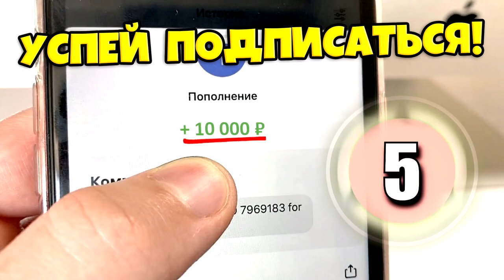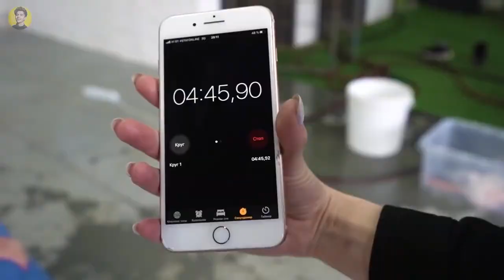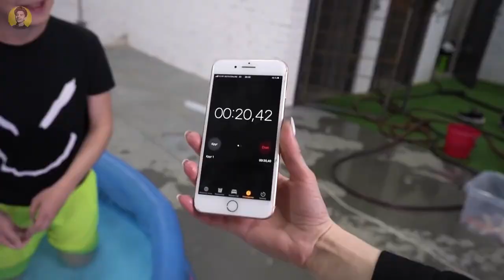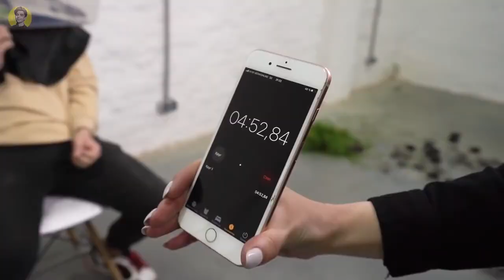КТО ПОСЛЕДНИЙ ПОКИНЕТ ВАННУ ИЗ СЛАЙМА ЧЕЛЛЕНДЖ !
ВЛАД А4 ВЕРНУЛСЯ! ВАННА СЛАЙМА ЧЕЛЛЕНДЖ!

3. СКАЖИ,ЧТО ИМЕННО ХОЧЕШЬ ✨✨✨